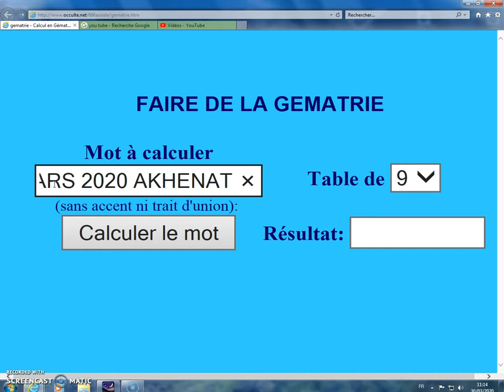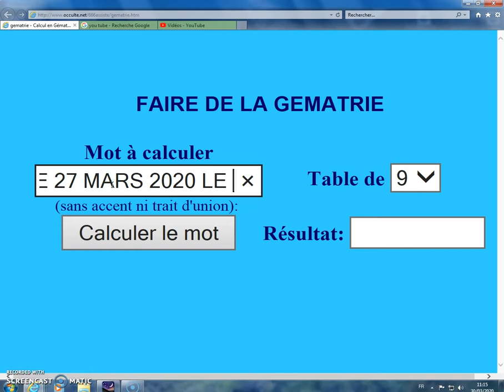LE 27 MARS 2020 LE PROPHETE MOISE EST LA 2007